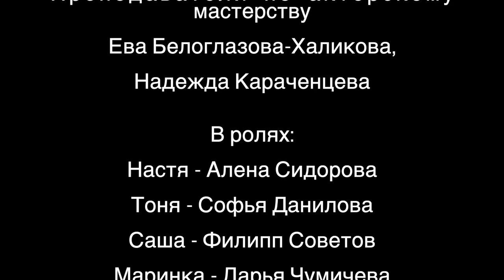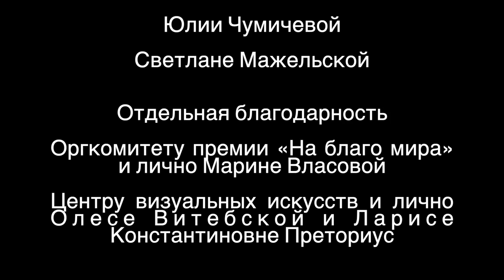Моя бабушка призрак — 1 сезон 1 серия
Студия игрового кино "Краски" к Хэллоуину представляет новый сериал — драма о девочке-подростке под названием «Моя бабушка призрак».

После развода родителей 12-летняя Настя переезжает с мамой в маленький город Карачинск. Поселившись в старом доме своей умершей бабушки, она переходит в новую школу. Отношения с одноклассниками не складываются уже с первого дня.

Однако школьный конфликт — не единственная проблема, ведь дома начинают происходить необъяснимые вещи, с которыми ей придётся сталкиваться каждый день. В череде этих событий всплывут паранормальные явления и жуткие тайны. Жизнь героев окутает мистика и самое страшное прячется в заброшке на окраине города, которую все называют дом с привидением.